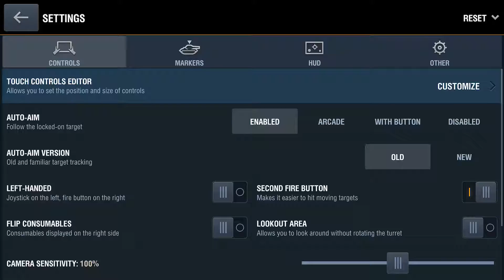New World of Tanks account